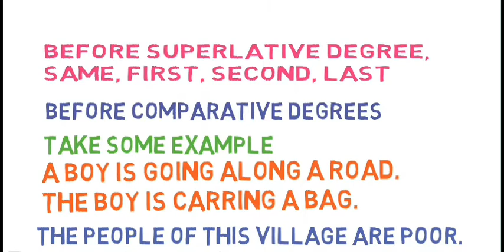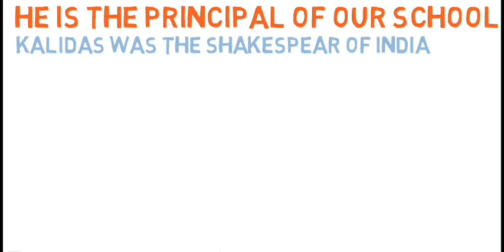use of Article a, an, the in english grammer part 2 || in Hindi || CBSE || easy to learn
This video contain the uses of the ...its very easy
For  part 1 uses of a, an ________________________